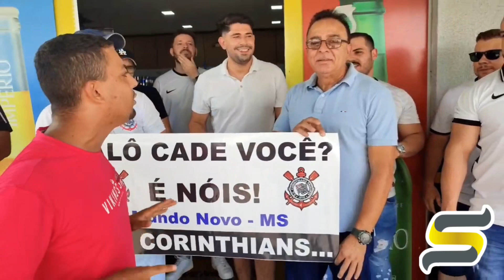Torcida do timão, direto de Mundo Novo, embarca para Cianorte para ver partida pela Copa do Brasil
Vai curinthaaa! Torcida do timão, direto de Mundo Novo, embarca para Cianorte para ver partida pela Copa do Brasil